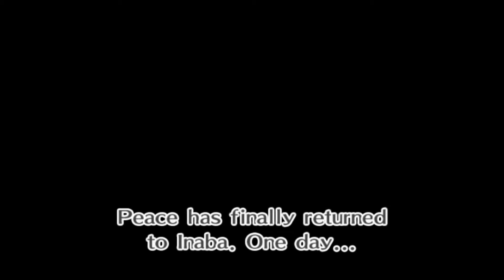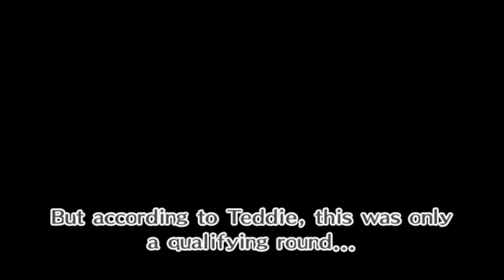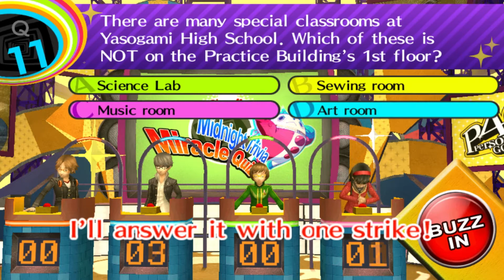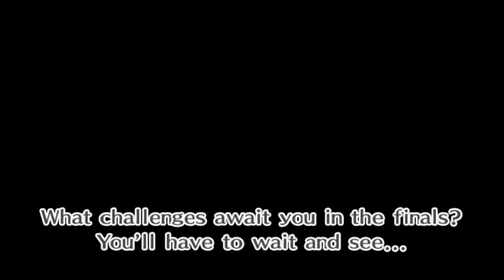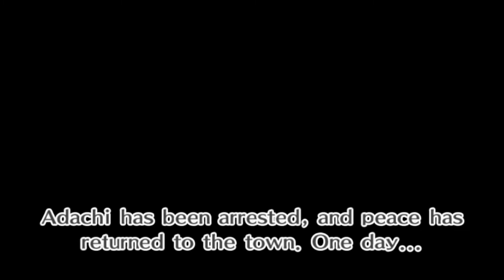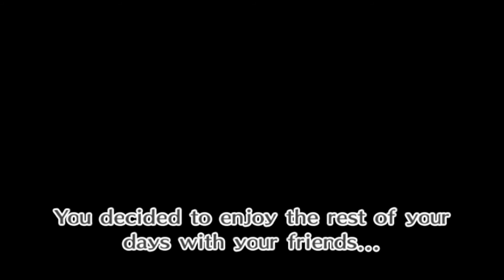Persona 4 Golden BONUS - Midnight Trivia Miracle Quiz!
With Persona 4 Golden well and truly in the bag, I decided to play through something I'd never even known about until doing research for this video series: Teddy's Midnight Trivia Miracle Quiz!